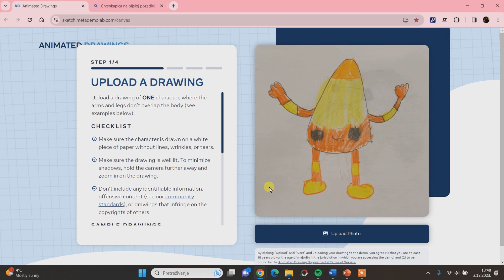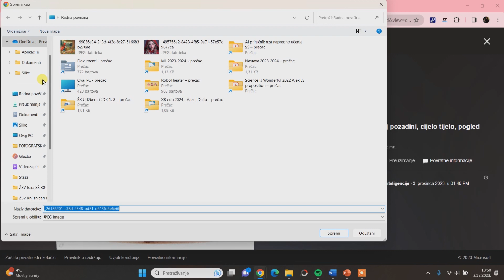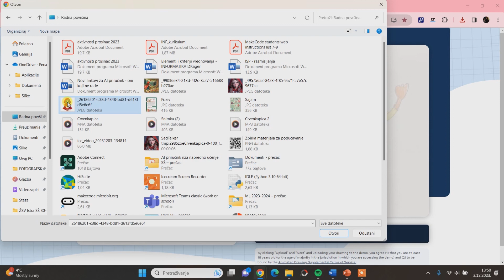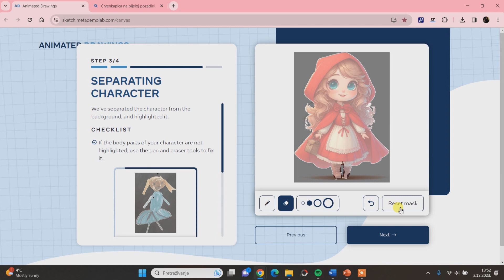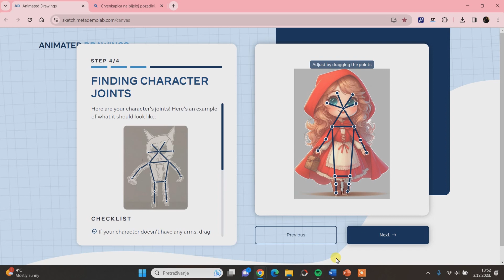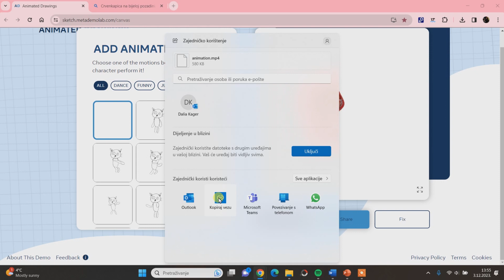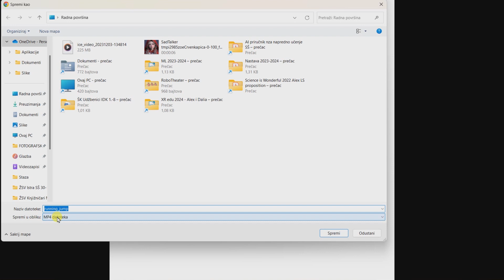Animated drawing & Bing Image Creator - oživljavanje crteža s pomoću umjetne inteligencije